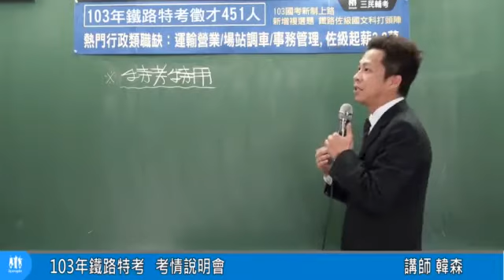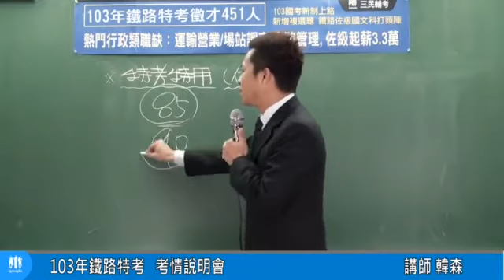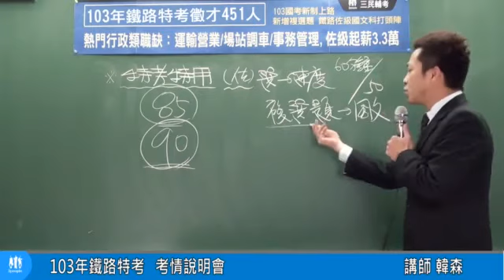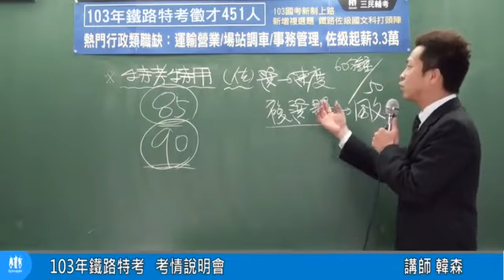【行動補習網】《鐵路特考》考取說明會 - 韓森講師